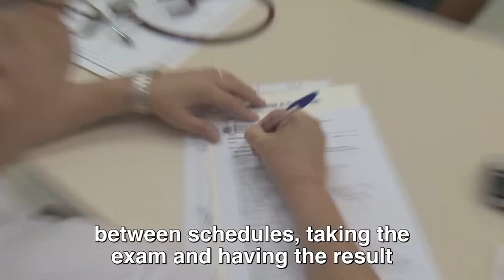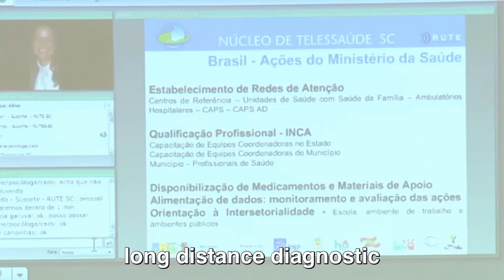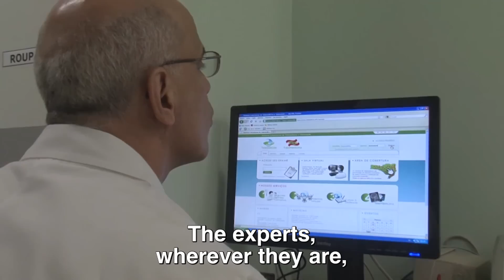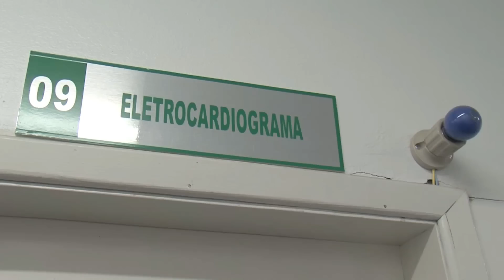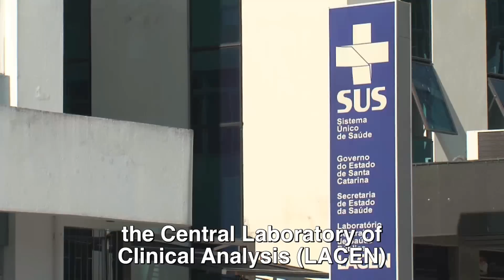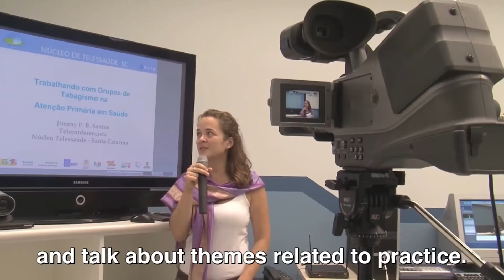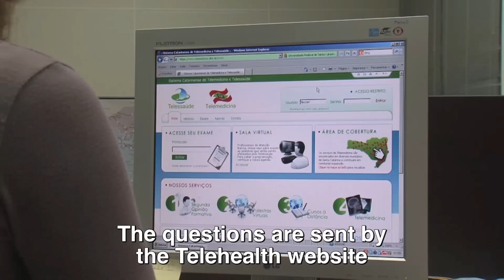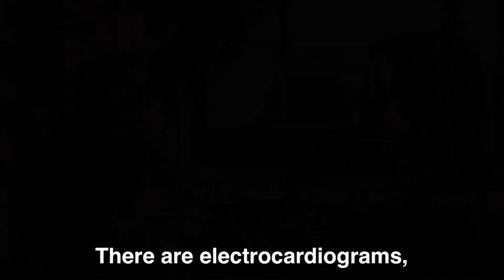Santa Catarina State Integrated Telemedicine and Telehealth System - STT/SC (English subtitles)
In May 2005, the state of Santa Catarina began operating the Santa Catarina Telemedicine Network (RCTM - Rede Catarinense de Telemedicina) as part of the Government Plan to decentralize services in the State1. During its 5 years of operation, the Network has grown, now offering distance exam services in 287 municipalities and at 360 sites, with approximately 53,000 consultations performed monthly and over 1.8 million examinations in its database so far. In September 2010, the RCTM and the Brazilian Telehealth Program in Santa Catarina were integrated, forming the Santa Catarina Integrated Telemedicine and Telehealth System  (STT, Sistema Integrado Catarinense de Telemedicina and Telessaúde), which uses an integrated software platform specifically developed for this purpose by the Federal University of Santa Catarina (UFSC, Universidade Federal de Santa Catarina)2. The STT offers services at a distance, ranging from highly complex exams, such as magnetic resonance imaging, to clinical analyses, as well as continuing education and support services. It involves the active participation of more than 5,400 health professionals.